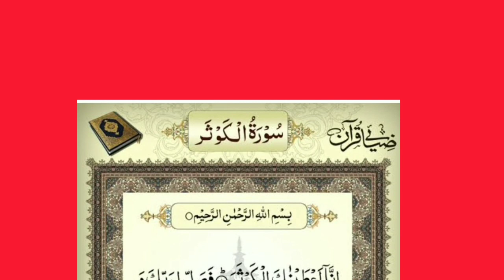Surah Al Kausar☝️ quran surah kausar youtubevideo yt@Rahman_120